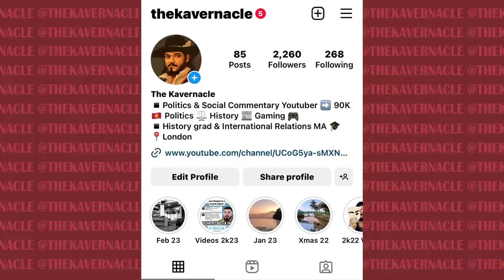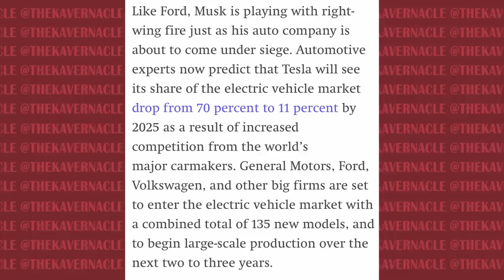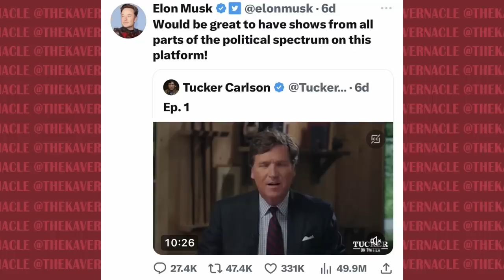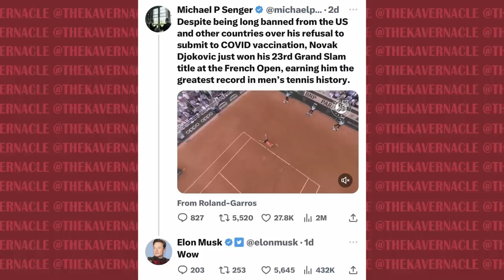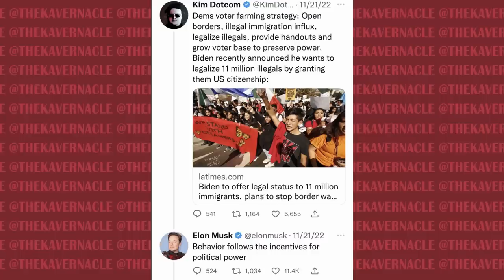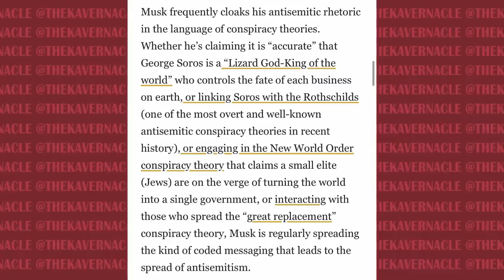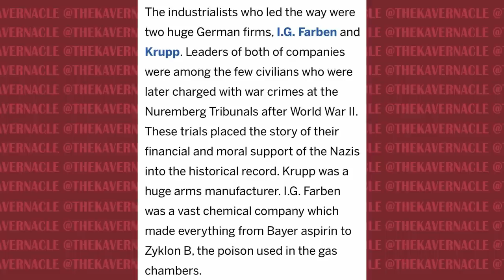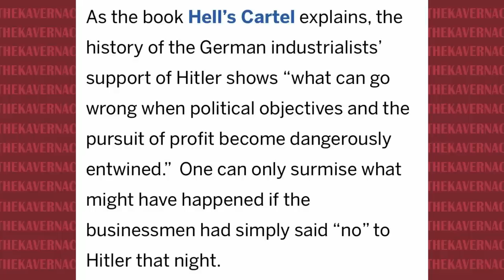Elon Musk Has Become a PATHETIC Far-Right Conservative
Elon Musk used to present himself as a progressive benevolent billionaire who would help humanity take a leap into the future. Fast forward about 6 years and everything that comes out of Musk's mouth seems to either be conspiracy theory or a far right talking point (often the same thing).

.00:00:00 - Elon Musk has destroyed Twitter
00:04:26 - Elon Musk is the next Henry Ford?
00:20:00 - Twitter is just filled with conspiracies
00:24:30 - Capitalists will always side with the Far-Right